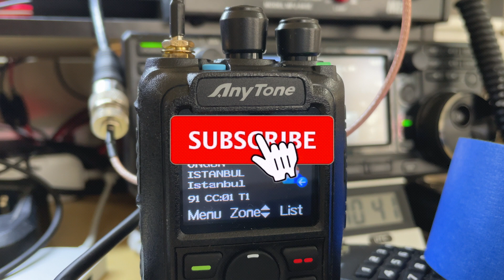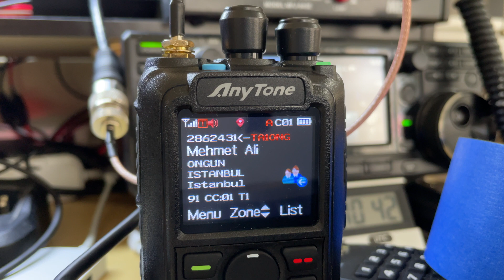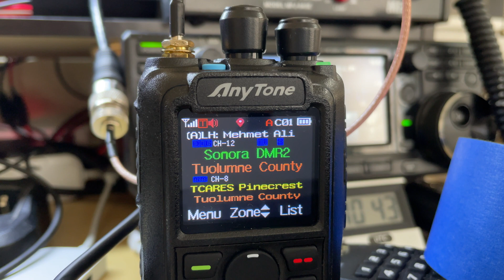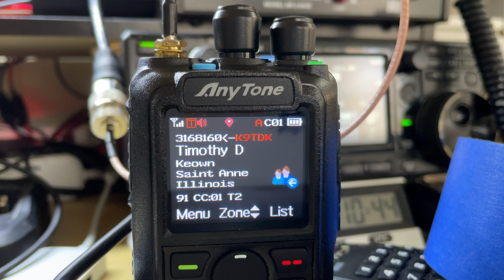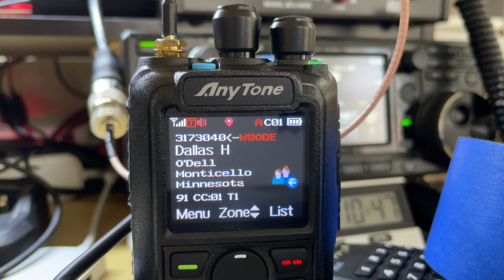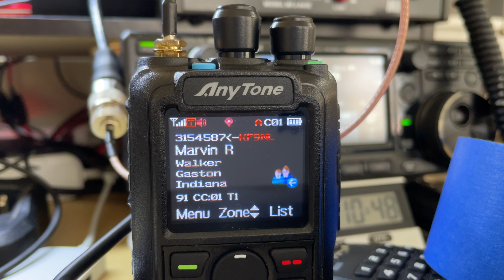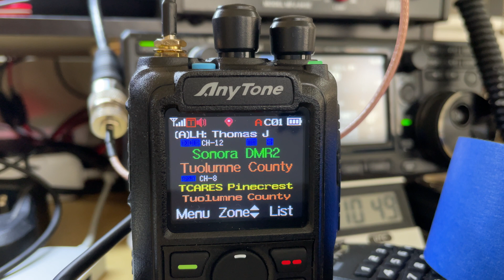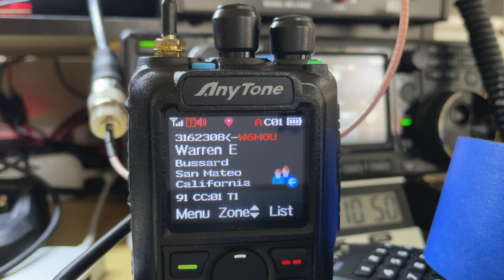Ham Radio DMR Digital Mobile Radio during WorldWideNet on Talk Group 91 using AnyTone D878UV BT APRS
The DMR interface is defined by the following ETSI standards:

The DMR standard operates within the existing 12.5 kHz channel spacing used in land mobile frequency bands globally, but achieves two voice channels through two-slot TDMA technology built around a 30 ms structure. The modulation is 4-state FSK, which creates four possible symbols over the air at a rate of 4,800 symbols/s, corresponding to 9,600 bit/s. After overhead, forward error correction, and splitting into two channels, there is 2,450 bit/s left for a single voice channel using DMR, compared to 4,400 bit/s using P25 and 64,000 bit/s with traditional telephone circuits.

The standards are still (as of late 2015) under development with revisions being made regularly as more systems are deployed and improvements are discovered. It is very likely that further refinements will be made to the standard, which will necessitate firmware upgrades to terminals and infrastructure in the future to take advantage of these new improvements, with potential incompatibility issues arising if this is not done.

DMR covers the RF range 30 MHz to 1 GHz.

There are DMR implementations, (as of early 2016), that operate as low as 66 MHz (within the European Union, in 'Lo-Band VHF' 66–88 MHz.)[citation needed]

The DMR Association and manufacturers often claim that DMR has superior coverage performance to analogue FM.[citation needed] Forward error correction can achieve a higher quality of voice when the receive signal is still relatively high. In practice, however, digital modulation protocols are much more susceptible to multipath interference and fail to provide service in areas where analogue FM would otherwise provide degraded but audible voice service. At a higher quality of voice, DMR outperforms analogue FM by about 11 dB. But at a lower quality of voice, analogue FM outperforms DMR by about 5 dB.[citation needed]

Where digital signal processing has been used to enhance the analogue FM audio quality then analogue FM generally outperforms DMR in all situations, with a typical 2–3 dB improvement for "high quality" voice and around 5 dB improvement for "lower quality" voice.[citation needed] Where digital signal processing is used to enhance analog FM audio, the overall "delivered audio quality" is also considerably better than DMR.[citation needed] However DSP processing of analog FM audio does not remove the 12.5 kHz requirement so DMR is still more spectrally efficient.

Amateur radio, also known as ham radio, is the use of radio frequency spectrum for purposes of non-commercial exchange of messages, wireless experimentation, self-training, private recreation, radiosport, contesting, and emergency communication. The term "amateur" is used to specify "a duly authorised person interested in radioelectric practice with a purely personal aim and without pecuniary interest;"[1] (either direct monetary or other similar reward) and to differentiate it from commercial broadcasting, public safety (such as police and fire), or professional two-way radio services (such as maritime, aviation, taxis, etc.).

The amateur radio service (amateur service and amateur-satellite service) is established by the International Telecommunication Union (ITU) through the Radio Regulations. National governments regulate technical and operational characteristics of transmissions and issue individual station licenses with a unique identifying call sign, which must be used in all transmissions. Amateur operators must hold an amateur radio license which is obtained by passing a government test demonstrating adequate technical radio knowledge and legal knowledge of the host government's radio regulations.

Radio amateurs are limited to the use of small frequency bands, the amateur radio bands, allocated throughout the radio spectrum, but within these bands are allowed to transmit on any frequency using a variety of voice, text, image, and data communications modes. This enables communication across a city, region, country, continent, the world, or even into space. In many countries, amateur radio operators may also send, receive, or relay radio communications between computers or transceivers connected to secure virtual private networks on the Internet.

Amateur radio is officially represented and coordinated by the International Amateur Radio Union (IARU), which is organized in three regions and has as its members the national amateur radio societies which exist in most countries.